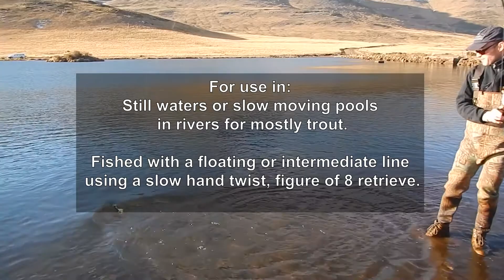Glass Bead Damsel Nymph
Fred Steynberg ties an easy damselfly nymph pattern.  Visit the Linecasters website for more fly-fishing and fly-tying information.